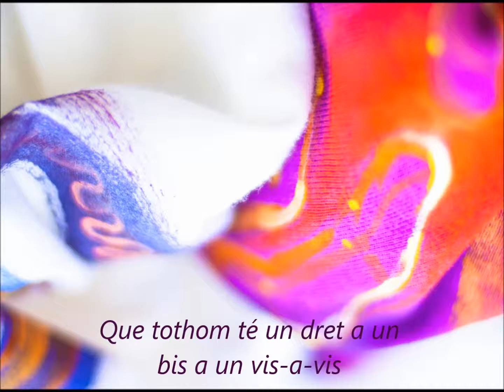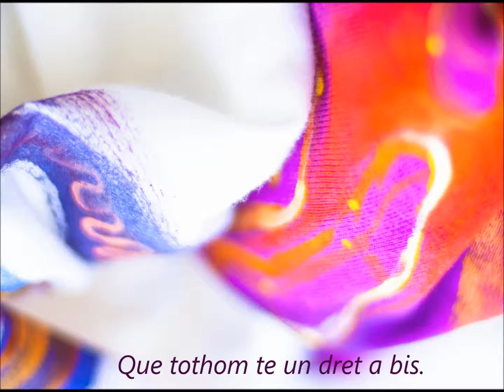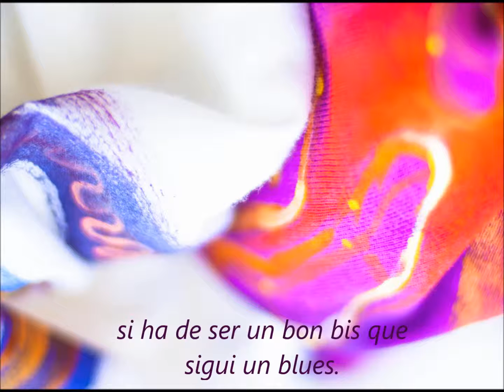12 . BLUESBIS (amb lletra) - PULPOPOP FELICITAT MÀXIMA!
(Discmedi 2015)

BLUESBIS

D’un no ve d’un, d’un no ve d’un

Que tothom té un dret a bis.
Que tothom té dret a un bis.
Que tothom té un dret a un bis a un bis a bis.

Que tothom vol ser feliç,
si ha de ser un bon bis que sigui un blues.

El Bluesbis,
un bis de blues
un bis
a bis
a bis